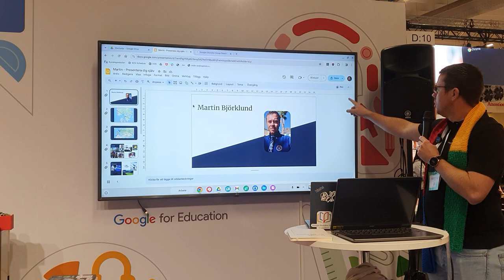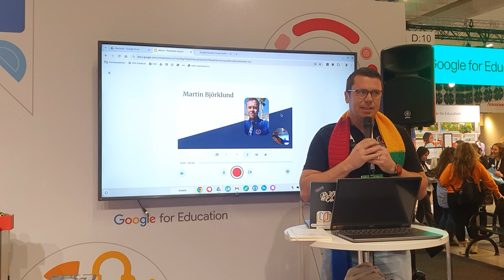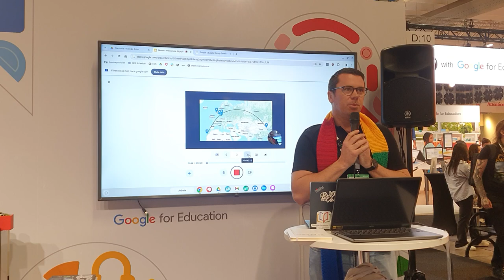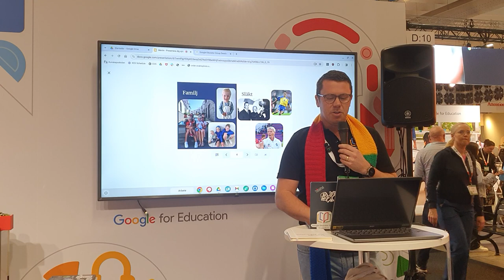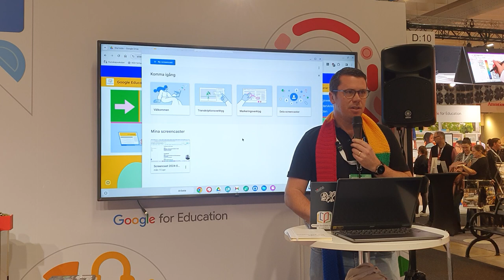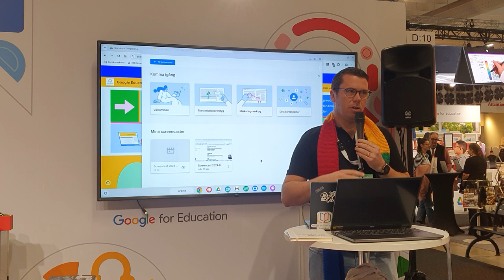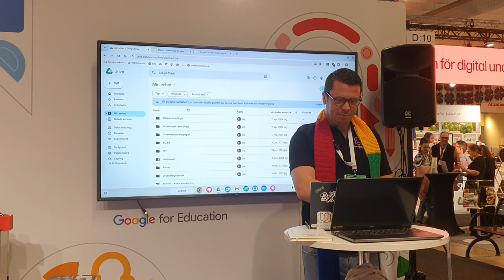Spela in Google presentationer & skärminspelning på Chromebooks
Föreläsare: Martin Björklund